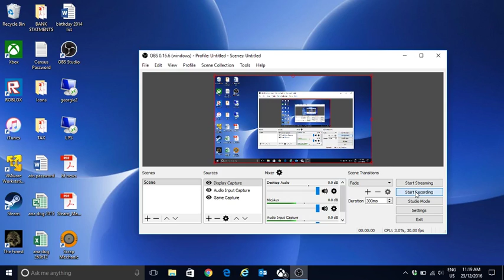THE GREAT WALL OF China? Minecraft Ender Dragon Hunt EP2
Hi guys
This was on Xbox One
Will we make it. WHO knows.
BYYYYYYYEEEEE